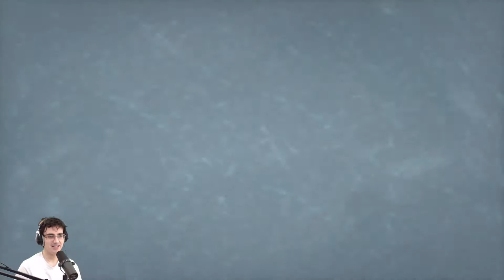Backlogged Games - Batman Arkham Knight Part 21 - Mr Frezze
This was livestreamed over at my twitch channel and my youtube channel.